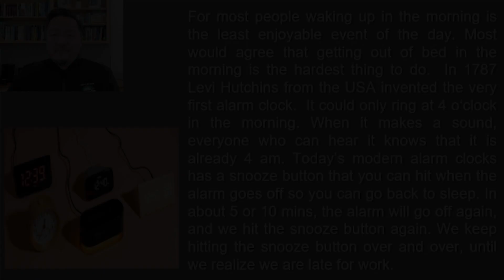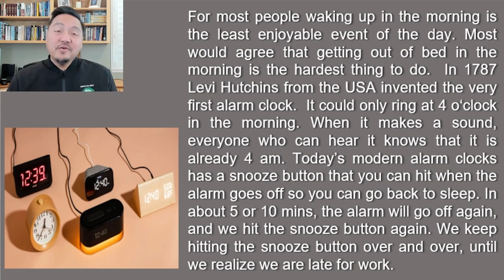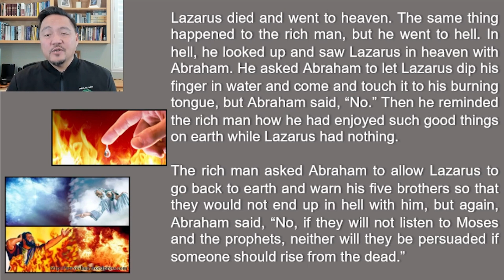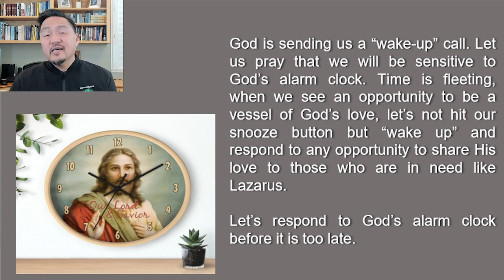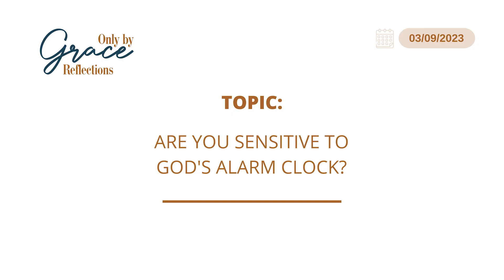9 March 2023 - Only By Grace Reflections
TOPIC: ARE YOU SENSITIVE TO GOD'S ALARM CLOCK?

Responsorial Psalm: Psalms 1: 1-2, 3, 4 and 6
Verse Before the Gospel: Luke 8: 15

God uses today's Gospel as an "alarm clock" for us. He is sending us a wake up call. Are we sensitive to His alarm clock. or do we, by virtue of habit, hit the snooze button, and end up being "late" for His blessings and grace?

This is the 1063rd installment of our CFC contemplation series focusing on the daily liturgical readings.

[NOTE: As we continue to pray for Bro Bong Arjonillo’s healing and recovery, let us listen to our brother Eric Villanueva of CFC USA as he brings us these daily reflections.